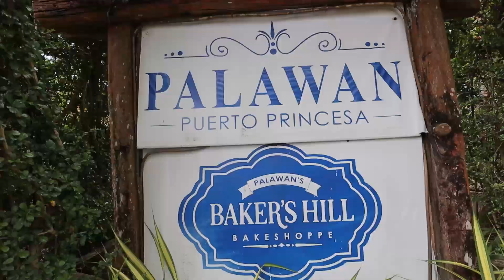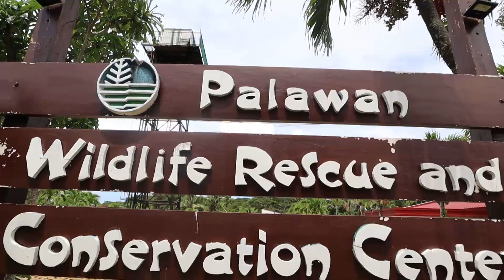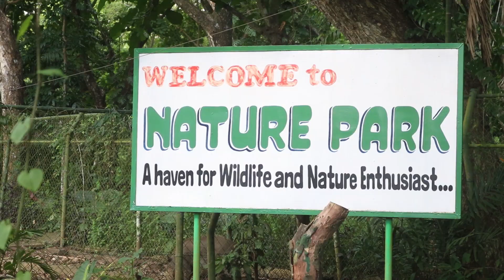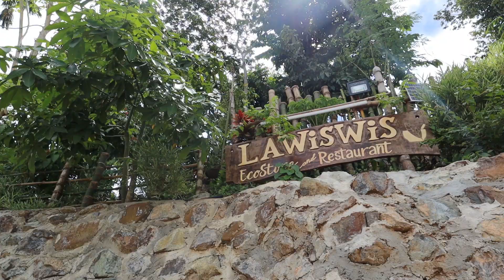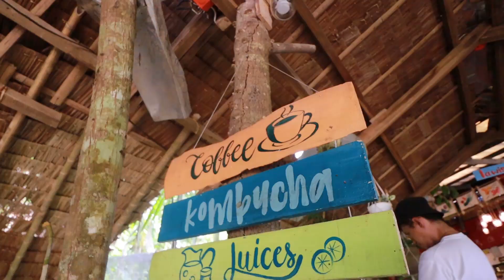City Tour with Papapolo Palawan and Kap Russell (Part 2)!